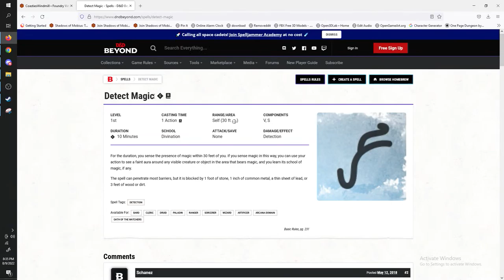Unstuck: Game 5, Friends and Crones